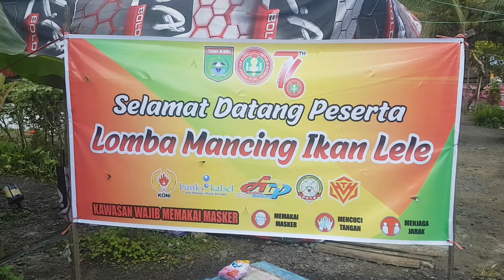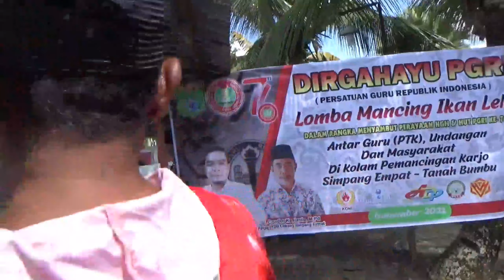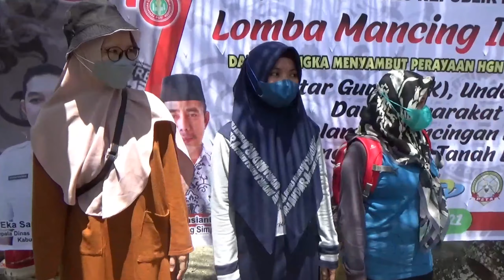Perdana Lomba Mancing Ikan Lele - Sinonim Ibu Dewan Guru Menguji Kesabaran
DARGAHAYU PGRI

Lomba Mancing Ikan Lele
Dalam Rangka Menyambut Perayaan & HUT Ke 76
Antara Guru (PTK), Undangan Dan Masyarakat Di Kolam Karjo Simpang Empat - Tanah Bumbu. Minggu, 07 November 2021.

Cameramen : Atmaza Video
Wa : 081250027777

Terima kasih...